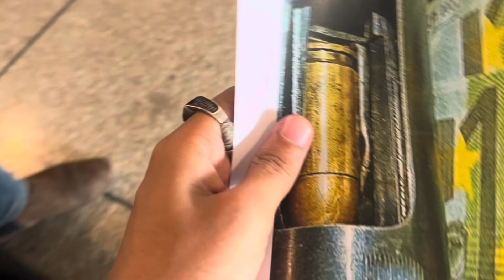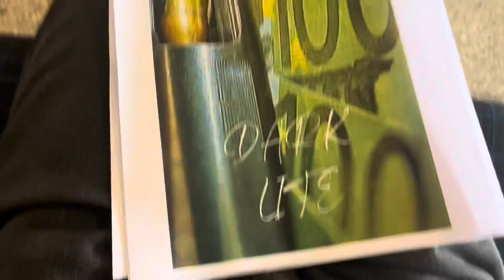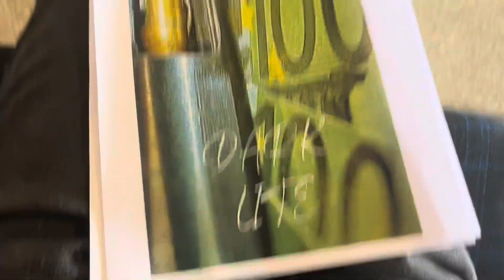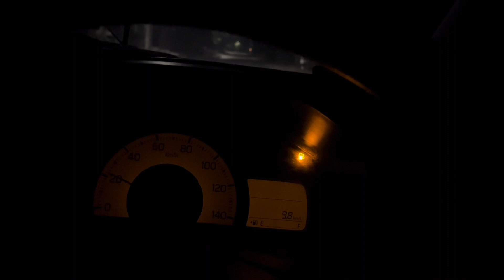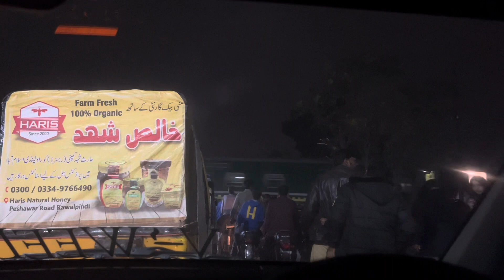Final year project ft khuwariyan😭| New car a gai pr kis ki?